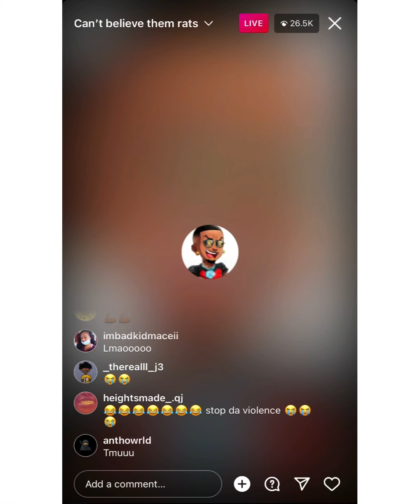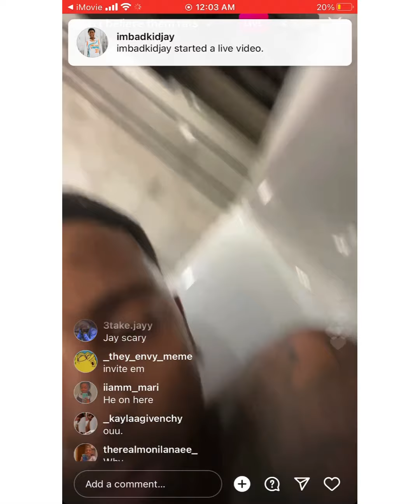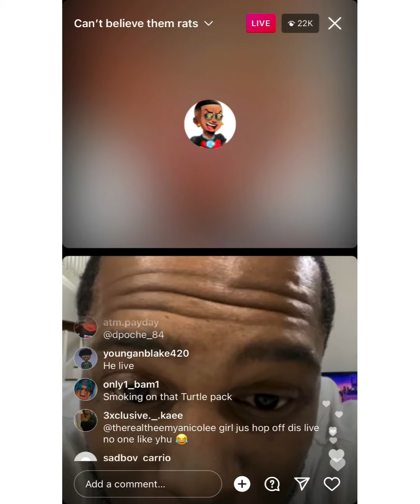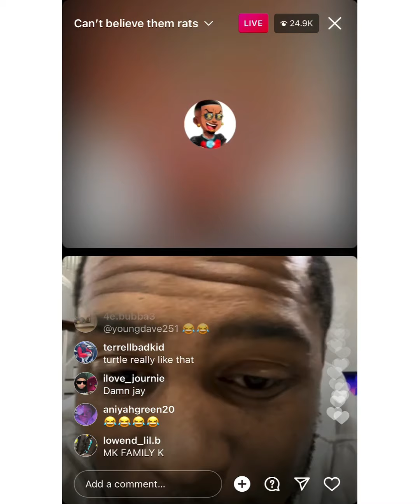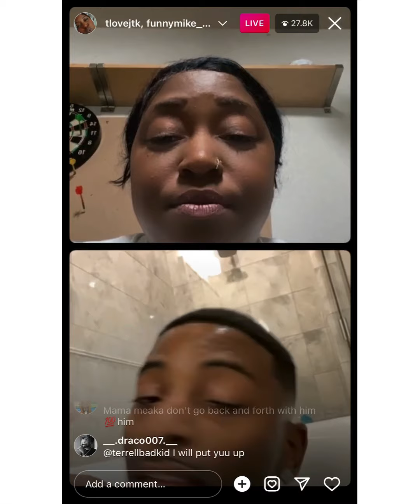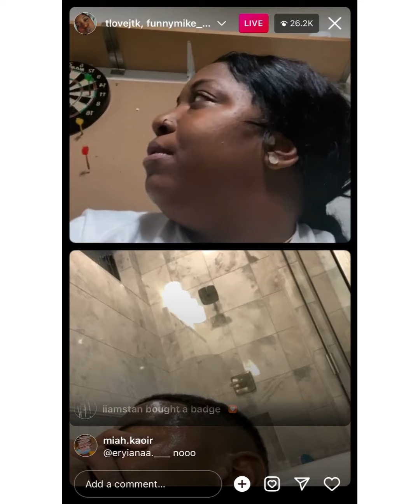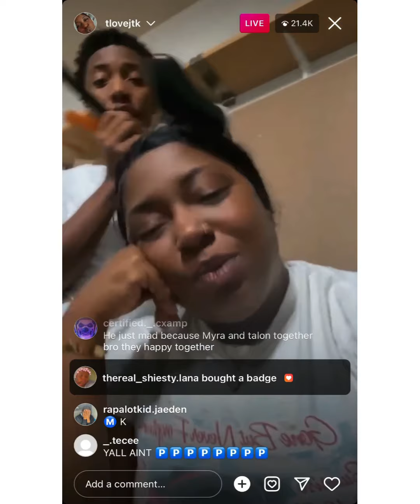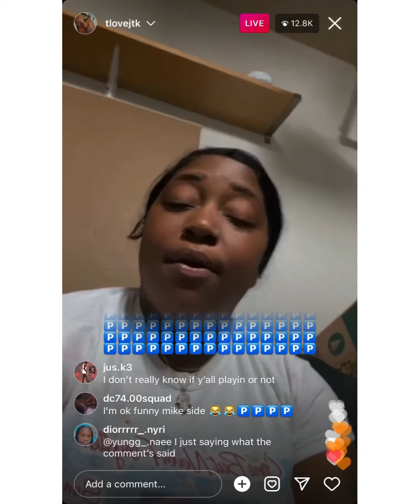🤯 FUNNYMIKE VS MK FAMILY 🤣 LIVE ON INSTAGRAM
FMOI @foreverrollingllc